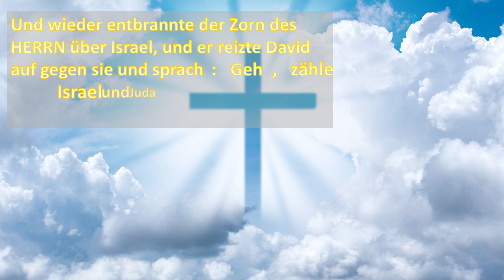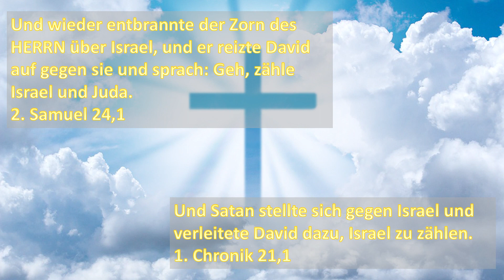Widerspruch in der Bibel??! Wer verführte David zur Volkszählung?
Laut 2. Samuel verführte Gott David zu einer Volkszählung, aber laut 1. Chronik machte Satan dies, und nicht Gott.
Handelt es sich hier um einen Widerspruch in der Bibel, wie Pierre Vogel behauptet, oder gibt es eine logische Erklärung dafür? Wir klären es auf.